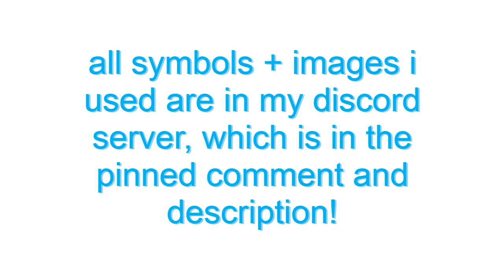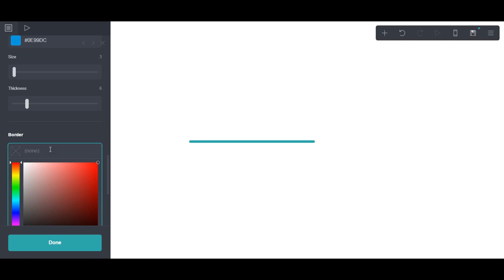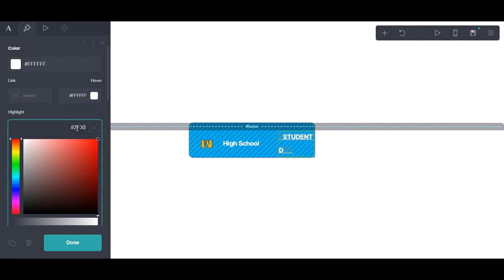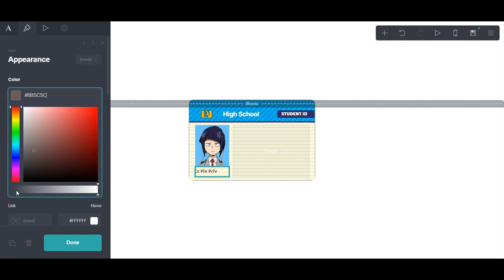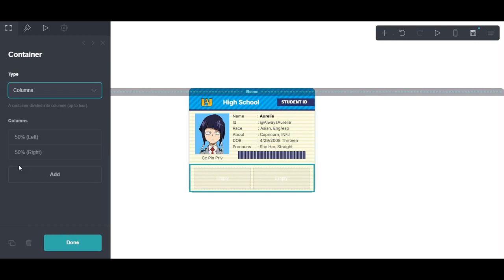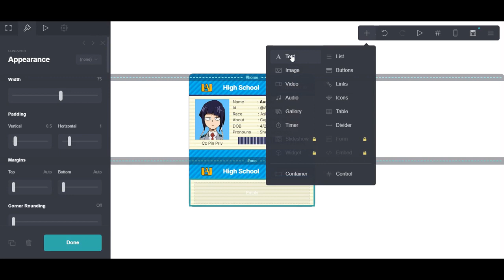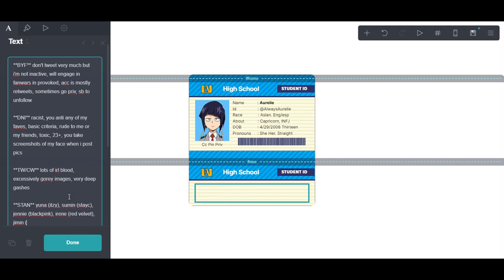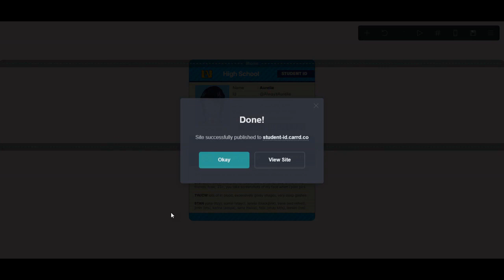student id carrd tutorial! || credit chiggiri if you remake | 19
・symbols + emojis i use will always be in my discord server!
・all tutorials i make don’t require pro ( because i don’t have it either lol )

if someone asks you where you got your carrd design from, please
give credit to me! you don't need to give credit in your carrd, though! :D

timestamps ~

intro: (0:00)
profile: (0:36)
criteria: (7:31)
final results: (11:07)
thanks for watching :): (11:16)

thank you for taking the time to read this and have a nice day or night! ♡